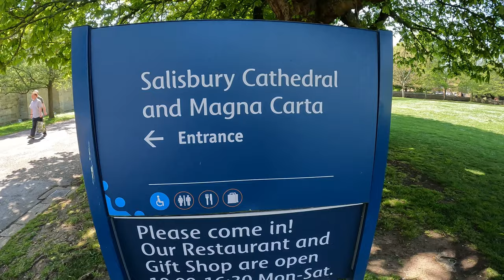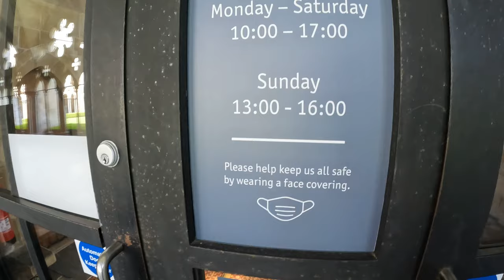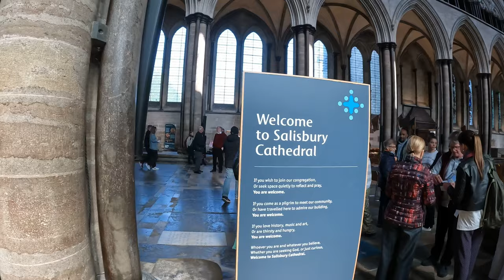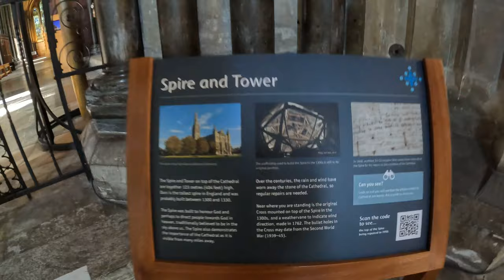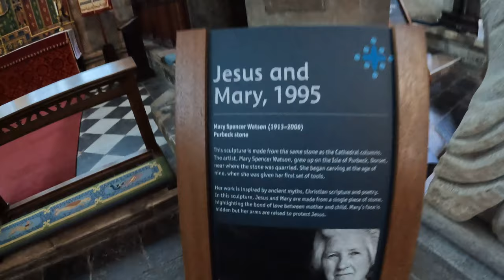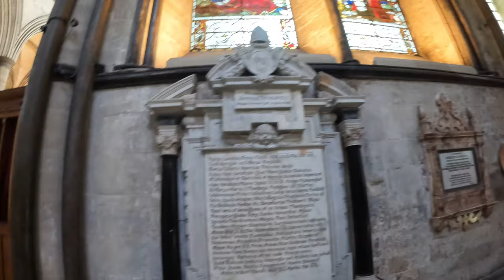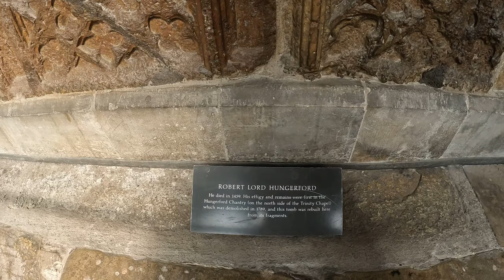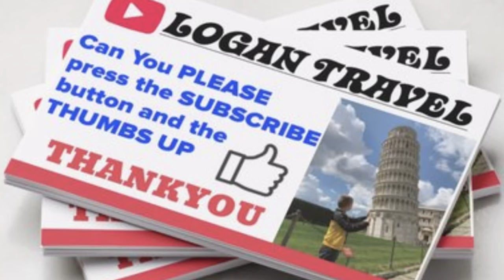Logan visits SALISBURY CATHEDRAL - Full Walk Around - Filmed in 4K - Vlog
We walked around the floor at Salisbury Cathedral before we did the tower tour which is on another video of mine